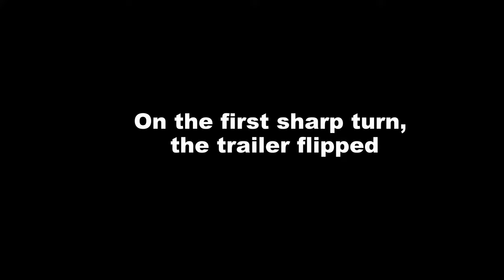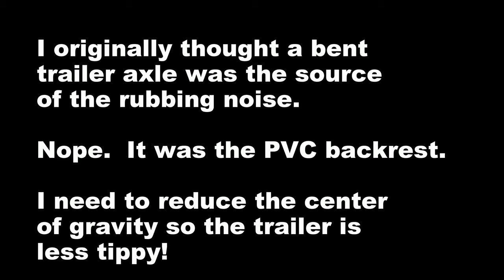Paul Glasspoole - Testing the Kite Buggy Trailer on Ivanpah Dry Lake bed - Thanksgiving 2015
I built a trailer out of a "Baby Jogger" kids jogging stroller.  I then mounted a cooler on the trailer.  The goal was to bring a cooler with me when I rode my Kite Buggy on the Ivanpah Dry Lake bed.

You can never have enough drinks!

This is the first test of my Kite Buggy Trailer.  It was not exactly a rip-roaring success.  I think I need to lower the center of gravity on the trailer.